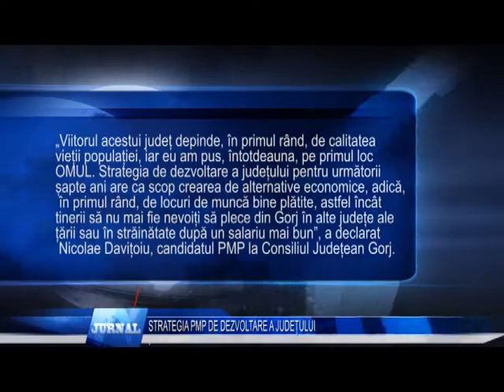STRATEGIA PMP DE DEZVOLTARE A JUDEȚULUI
PMP pune omul pe primul plan. Candidatul popularilor gorjeni la Consiliul Județean are în vedere dezvoltarea socio-economică a județului. Prin locuri de muncă mai bine plătite, Nicolae Davițoiu este convins că forța de muncă va reveni acasă.